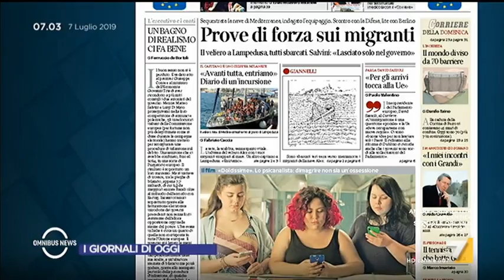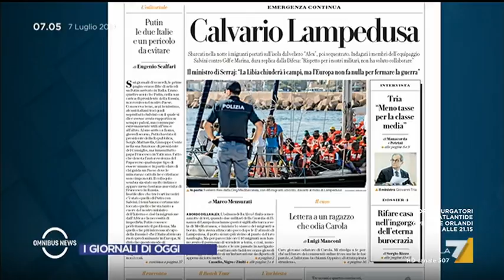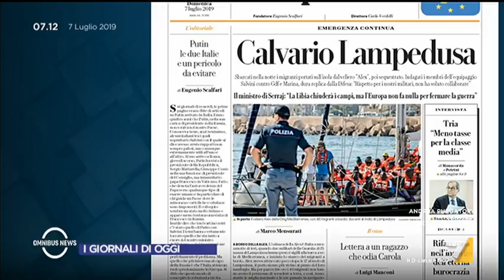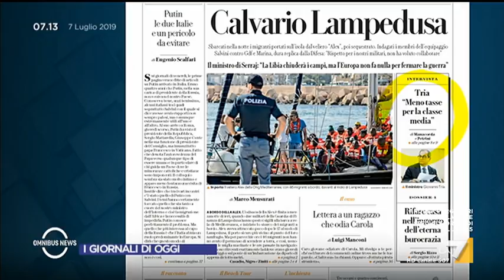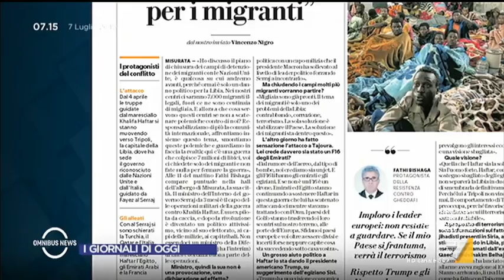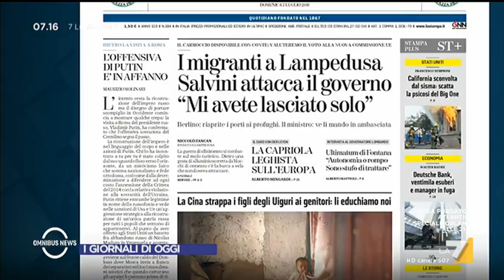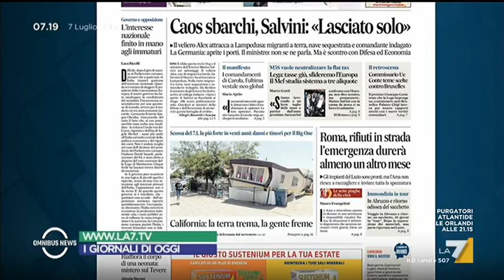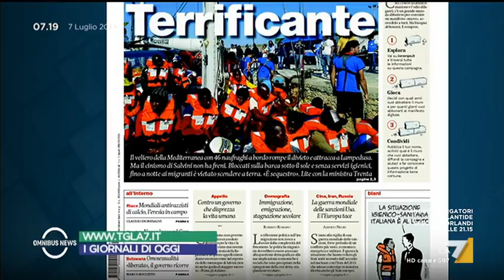Omnibus News - Puntata 07/07/2019